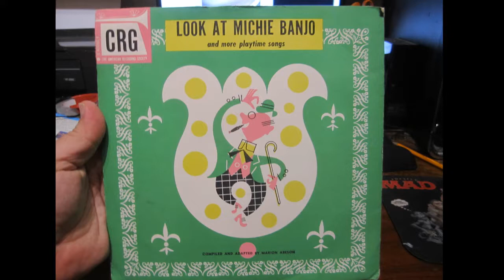Look At Michie Banjo